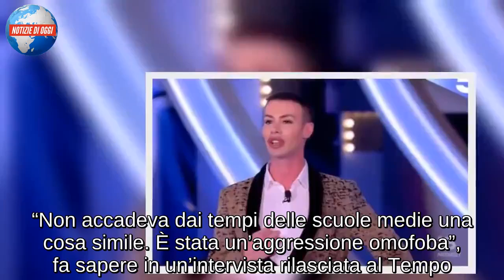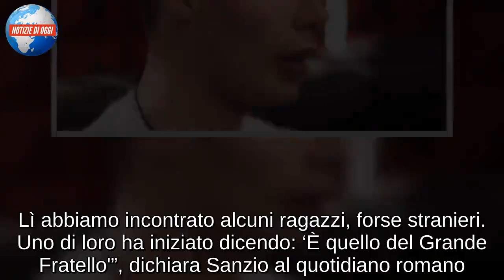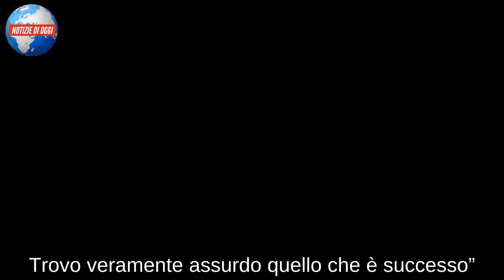Angelo Sanzio picchiato: “È quello del GF”. Il Ken Umano in ospedale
Angelo Sanzio picchiato per strada a Civitavecchia ( ‘È quello del Grande Fratello’). Il Ken Umano in ospedale. La triste vicenda
Brutto e triste episodio quello che nei giorni scorsi ha visto protagonista Angelo Sanzio, noto anche come il Ken Umano Italiano, concorrente dell’ultima edizione del Grande Fratello (Nip) e opinionista di Barbara d’Urso. Il giovane è stato aggredito e picchiato per strada, mentre stava trascorrendo una piacevole serata per le vie di Civitavecchia. “Non accadeva dai tempi delle scuole medie una cosa simile. È stata un’aggressione omofoba”, fa sapere in un’intervista rilasciata al Tempo. Angelo passa poi a spiegare i dettagli della deprecabile vicenda.
“Uno di loro ha iniziato dicendo: ‘È quello del Grande Fratello. Poi uno di loro si è scagliato contro di me’
“Ero a Civitavecchia con amiche per una serata e dopo cena siamo andati a bere qualcosa in centro. Lì abbiamo incontrato alcuni ragazzi, forse stranieri. Uno di loro ha iniziato dicendo: ‘È quello del Grande Fratello'”, dichiara Sanzio al quotidiano romano. “Potete immaginare cosa abbiano detto – prosegue – Veri è propri attacchi omofobi”. Purtroppo la situazione ha preso una piega ancor più negativa. “Io ho fatto finta di niente ed insieme alle mie amiche ho continuato a camminare – continua a spiegare il Ken Umano – Poi uno si è scagliato contro e mi ha dato uno schiaffo. Io per evitarlo ho girato il volto e mi ha preso l’orecchio. Di notte, dopo alcune ore, ho iniziato a perdere sangue dall’orecchio sinistro”.

“Alle 4 del mattino sono andato Pronto soccorso, ma non ho denunciato”
Il colpo ricevuto ha avuto delle ripercussioni, tanto che Angelo ha dovuto recarsi in ospedale. “Non sentivo più nulla. Ho avuto paura. Così alle 4 del mattino sono andato Pronto soccorso. Ho fatto una visita dall’Otorino. La forte fuoriuscita di sangue potrebbe essere stata causata dal forte schiaffo e dalla ferita nel tratto ‘naso-orecchio- gola’, visto che da poco mi sono operato al naso”. Nonostante l’increscioso fatto, Sanzio non ha preferito non procedere per vie legali. Motivo? “Non ho voluto farlo. Ma credo che una denuncia morale (permettetemi il termine) sia ancora più importante. Trovo veramente assurdo quello che è successo”.